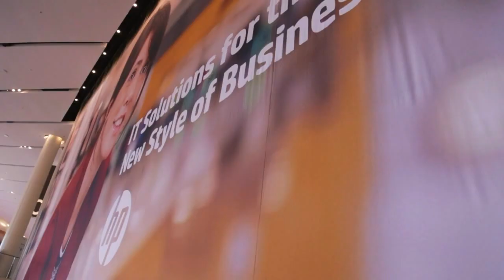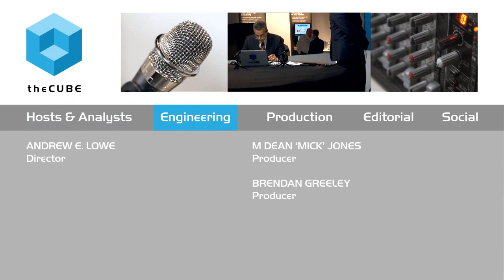Wrap Up Day 1 - HP Discover 2015 - theCUBE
HP Discover: It’s all about transformation

At the close of HP Discover Day 1, theCUBE cohosts Dave Vellante and John Furrier gave high marks to HP for its four transformation areas: transform to hybrid infrastructure; protect your digital enterprise; empower your data-driven organization; and enable workplace productivity.

“Overall I’m very impressed with the messaging, and the lesser focus on speeds and feeds is refreshing,” Furrier said.

Meg Whitman discusses HP split-up

HP delivered what Furrier had predicted: CEO Meg Whitman discussed the split of HP Inc. and Hewlett-Packard Enterprise. HP execs discussed the “four pillars” messaging regarding the transformation areas. And HP highlighted new products.
HP did not come through on its “idea economy” philosophy, according to Furrier. “I don’t like it leading as messaging for the company,” he said. “Although the messaging around hybrid Cloud was meaty and relevant.”

Vellante saw some value in the new slogan. “Ideas are the mainspring,” he explained. “Those ideas create products and services that I can consume. It’s not an economic dynamic.”
Both agreed that HP falls behind in converged systems, but the company is poised to lead in multiple markets. “But they’ve got to execute,” Furrier said.

Vellante added, “They have to connect the dots between Cloud and data. That connection is the key to success.”